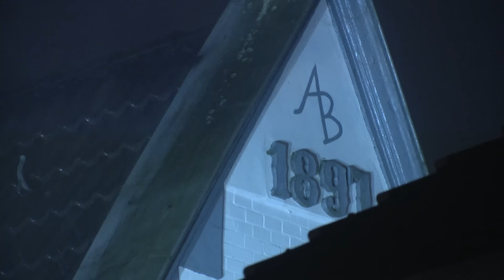Feuer Dachstuhlbrand in Kiel Friedrichsort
Am Samstag den 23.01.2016, gegen 18 Uhr, wurde die Berufsfeuerwehr Kiel über einen Brand im Dachgeschoss eines Wohn- und Geschäftshauses in der Friedrichsorter Str. gerufen. Mit Unterstützung der nachrückenden Freiwilligen Feuerwehren Suchsdorf und Schilksee konnte der Brand von insgesamt 120 Einsatzkräften gelöscht werden.